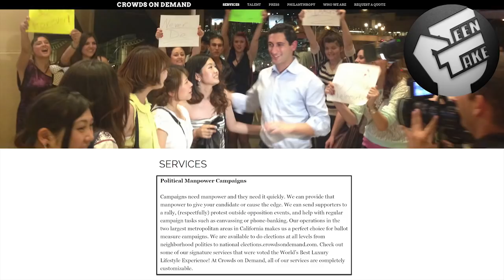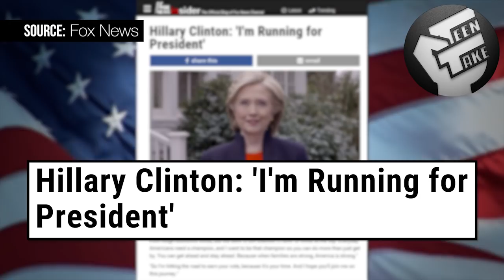How Politicians Buy Fake Supporters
Founded in 2012, "Crowds On Demand" contracts masses of people to pose as the supporters of political candidates lacking in popularity, so as to manipulate public perception.

Andrew Demeter is a young American political activist, amateur filmmaker, entrepreneur, journalist, and author. His documentary 'We The People, Genetically-Modified?' won first prize in C-SPAN’s 2014 StudentCam competition. To collect the award, he visited the United States Capitol in Washington D.C. where he met and questioned former Speaker of the House Nancy Pelosi, on matters concerning the National Security Agency's metadata collection. He recorded the short confrontation with his mobile phone, and the video subsequently went viral online. American radio host and documentary filmmaker Alex Jones has glorified Demeter as "a successful, young journalist…just by asking real questions!".